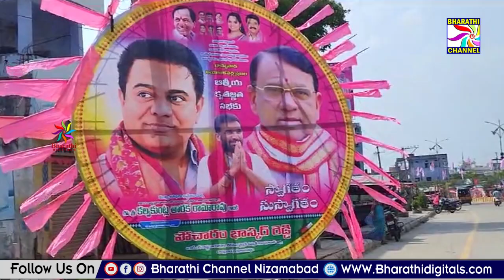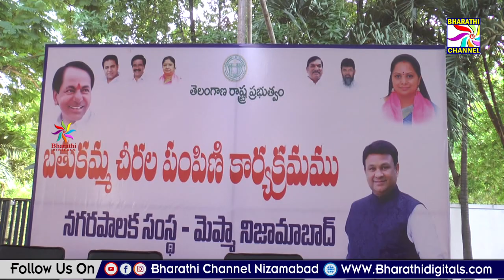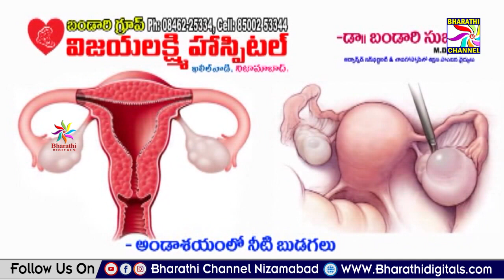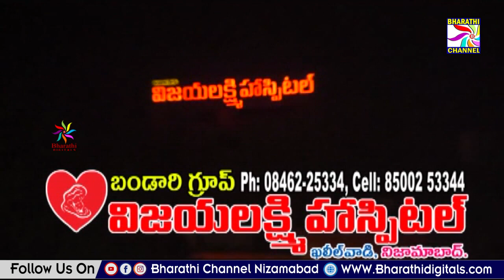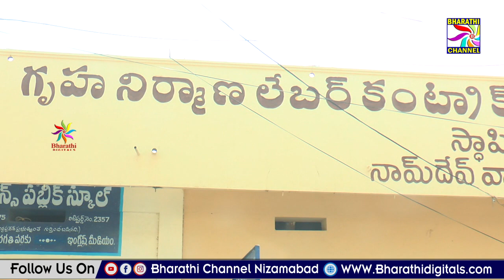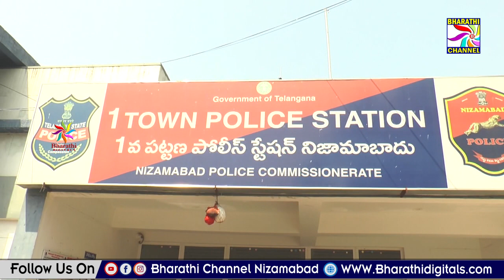Bharathi News || Nizamabad || 04-10-2023